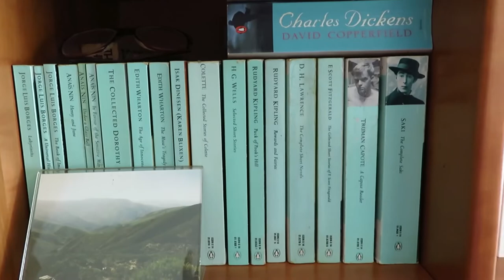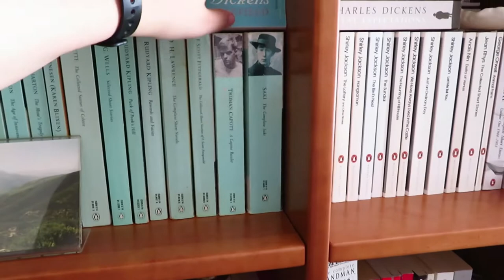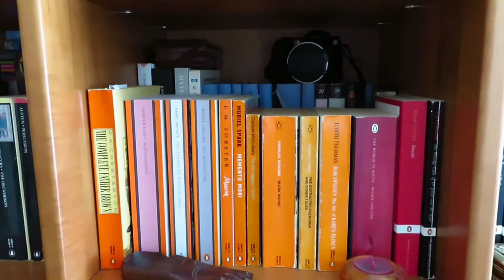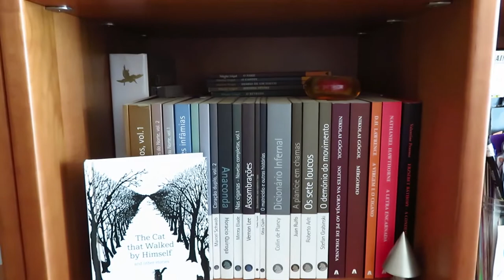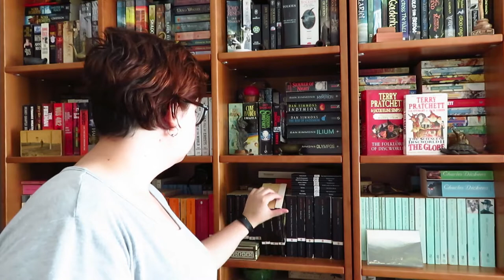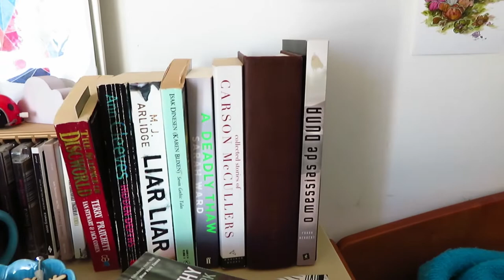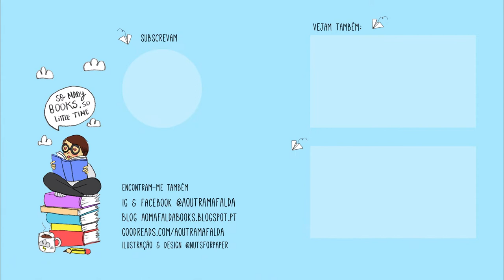Oh Não! mudei as estantes (outra vez)